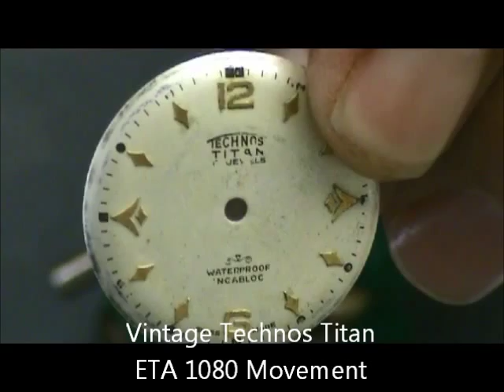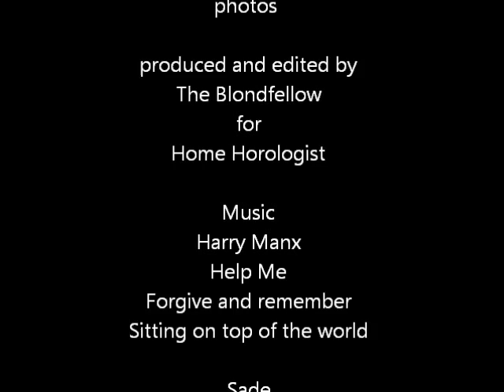ETA 1080 assembly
assembly of a vintage ETA movement